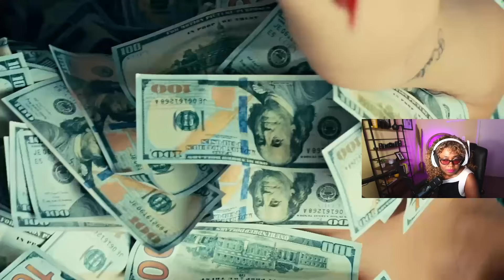Rob49, Cardi B - On Dat Money (Music Video) Reaction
I'm MsRKaybee Reaction Video.

Camera: Canon M50
Edit Software: Adobe Premiere Pro